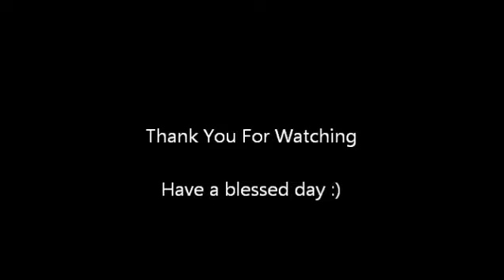Thanks Yall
My second thank you video. Just to show my appreciation for all the love and support from family and friends. It truly means the world to me. Sorry that this video tooks so long to put up due to my busy schedule as well as many minor technical difficulties. But at last, here ya go. Enjoy. Have a great day.